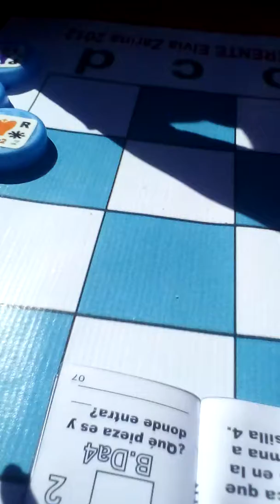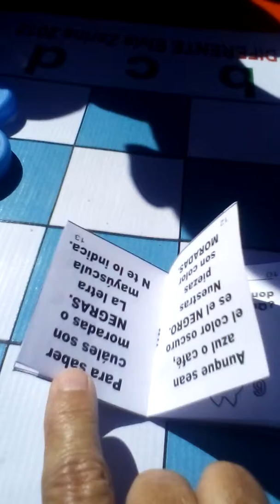En Caborca ajedrez , en el recreo, colocando las piezas donde indica.